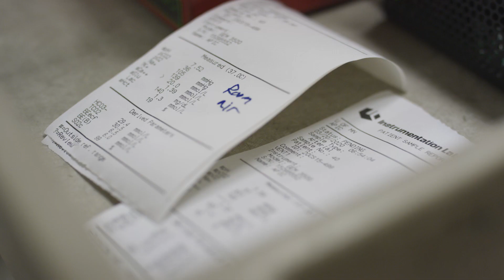University of Minnesota researchers construct makeshift ventilators to fight COVID-19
University of Minnesota researchers have come together to develop a low-cost ventilator using straightforward, off-the-shelf components to help fill a potential shortage.